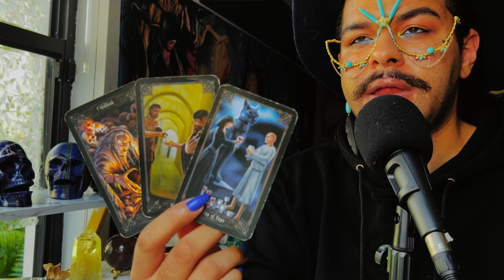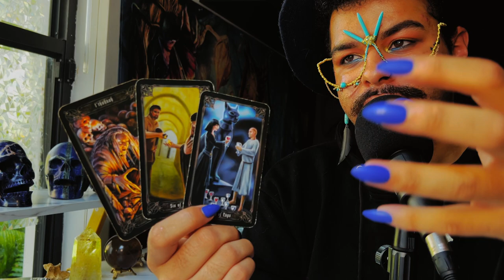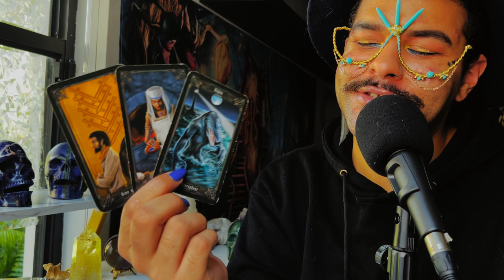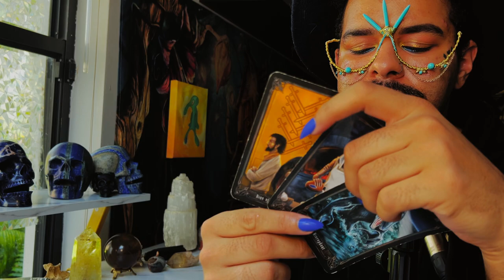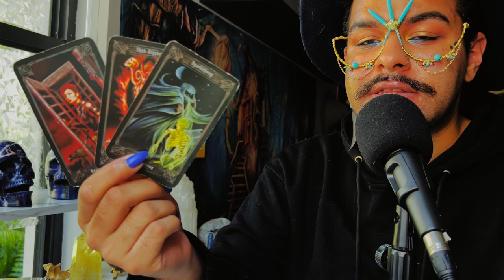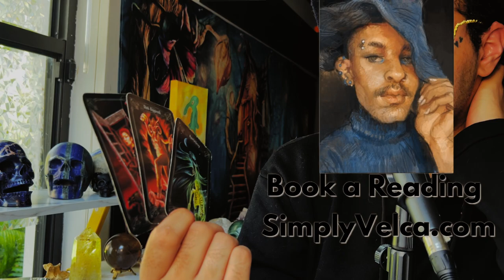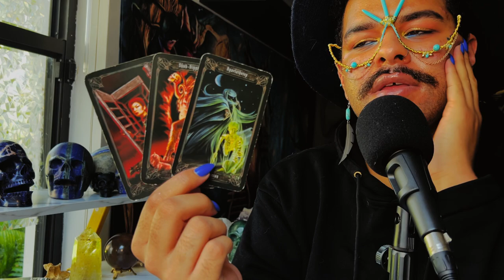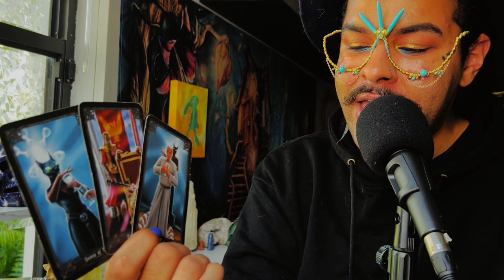Sagittarius ♐️ "This Person CHanges Your Life"JUNE 13TH - 19TH Weekly Tarot Horoscope Reading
This is a weekly 2022 Tarot reading June for the Zodiac sign - Sagittarius for the week of June 2022. This weekly horoscope Sagittarius tarot reading covers the subjects of relationships & love, soulmate & twin flame connections, career, money & financial, and general overall tarot messages channeled from me & my spirit guides and ancestors. These weekly horoscope Sagittarius tarot readings also includes potential future predictions for Sagittarius. These weekly horoscope tarot messages are for ALL Sagittarius’s under the Sun, Moon, Rising & Venus zodiac signs for the week of June 2022

$SimplyVelca

🎵 Music Credits 🎶